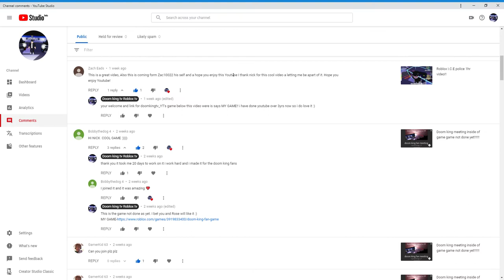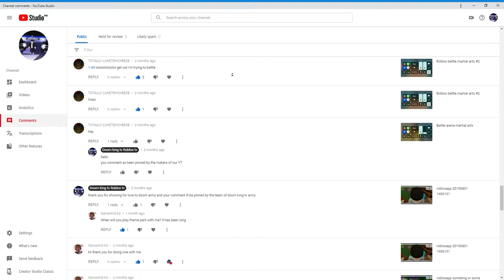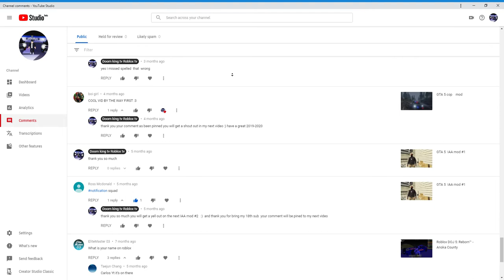YouTube 2019 yell outs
ADD ME IN ROBLOX!!
Add me on Snapchat! Username: doomkingtv_2019